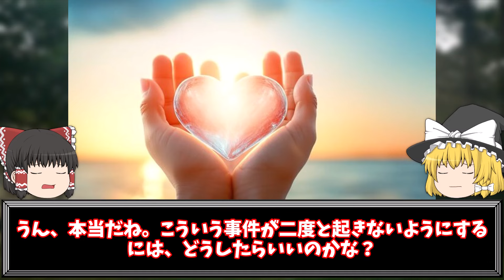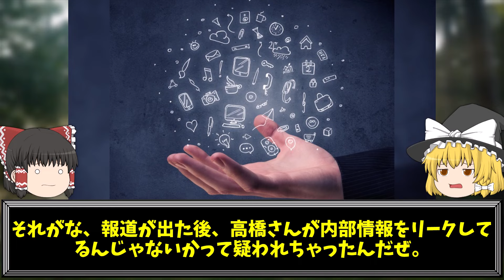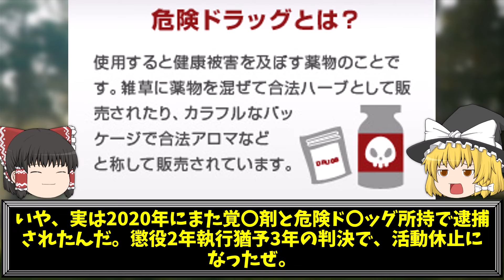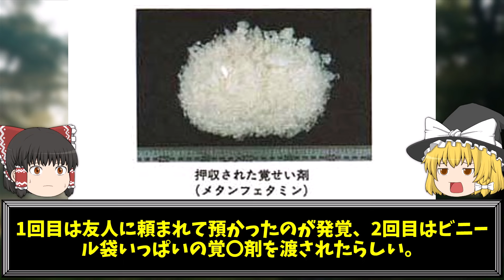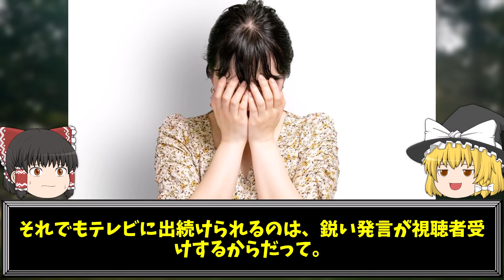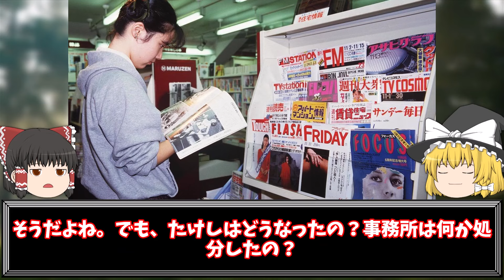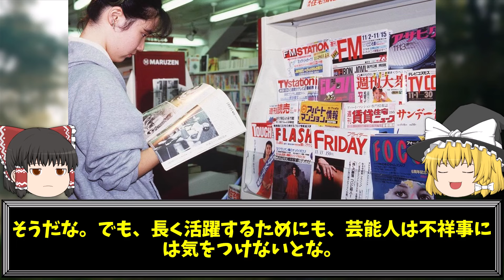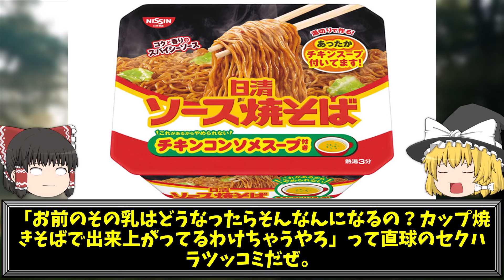知りたくなかった芸能界の裏事情 24選【ゆっくり解説】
今回は「知りたくなかった芸能界の裏事情」についてゆっくり解説だぜ。